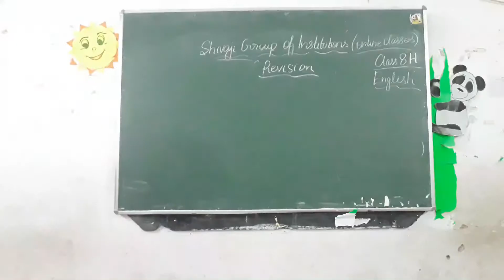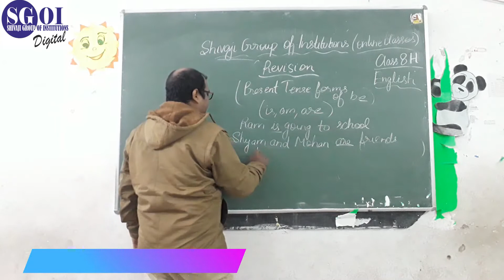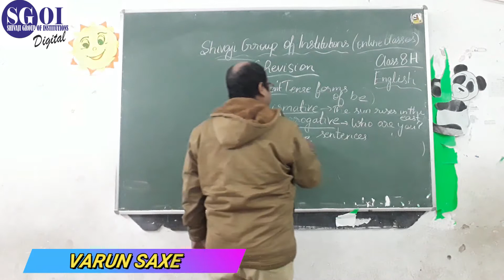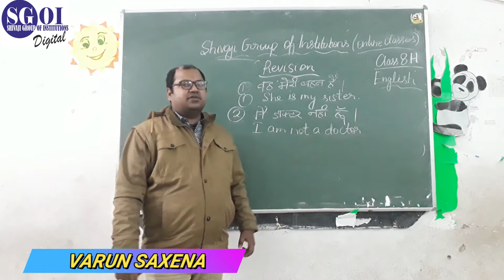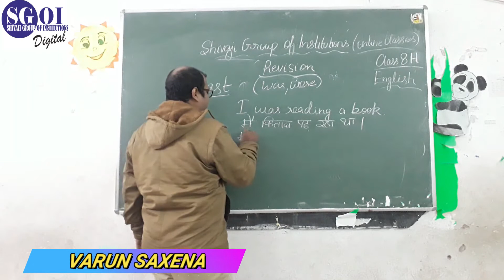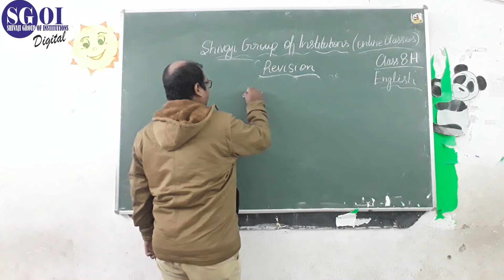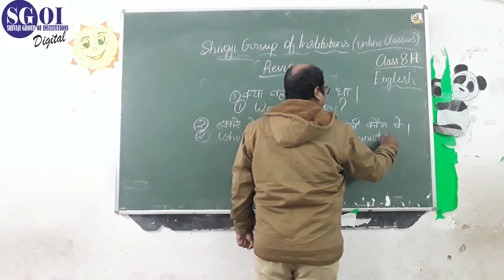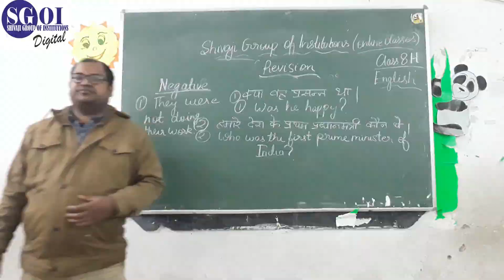SGOI CLASS 8H ENGLISH LANGUAGE 29 JANUARY 2021